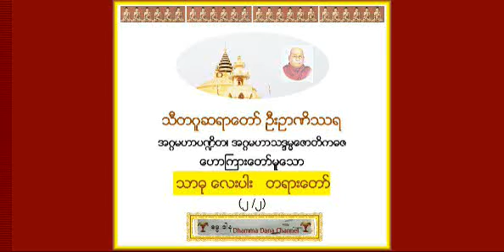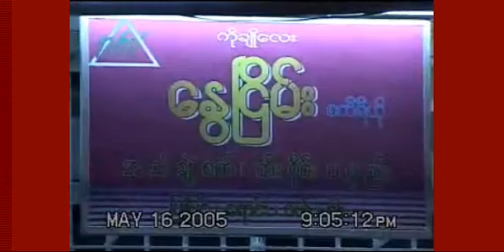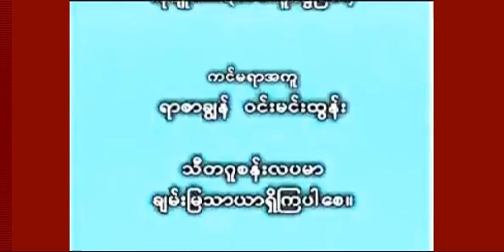သာဓု ေလးပါး တရားေတာ္(၂/၂) - သီတဂူဆရာေတာ္ ဦးဥာဏိႆရ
သီတဂူဆရာေတာ္ ဦးဥာဏိႆရ အဂၢမဟာပ႑ိတ၊ အဂၢမဟာပ႑ိတ၊ အဂၢမဟာသဒၵမၼေဇာတိကဓဇ ေဟာႀကားေတာ္မူေသာ သာဓု ေလးပါး တရားေတာ္(၂/၂) - Thitagu Sayadaw Dr Nanisarra - D. Litt, (ဓမၼဒါန Dhamma Dana YouTube Channel, UK), also